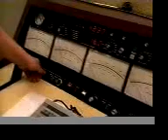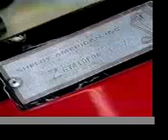JBA Promo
JBA Promotional Video used for training and showcase display's.